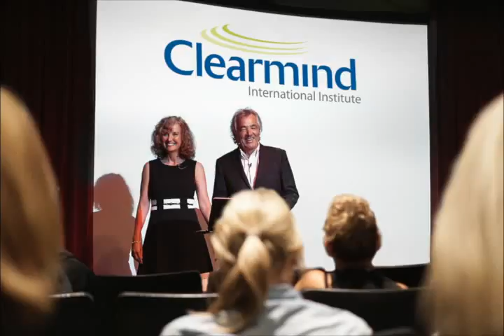My Life is your fault (Audio) with Duane O'Kane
A very comprehensive look at the source and purpose of painful relationships. Duane reveals his own story of the deeper dynamics of a relationship that resulted in years of clinical depression and his journey through the most painful period of his life